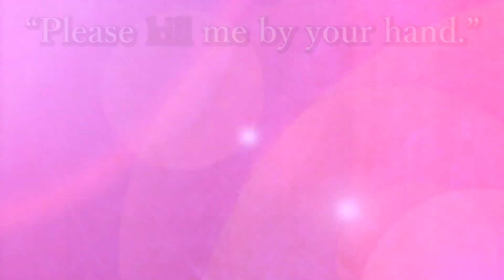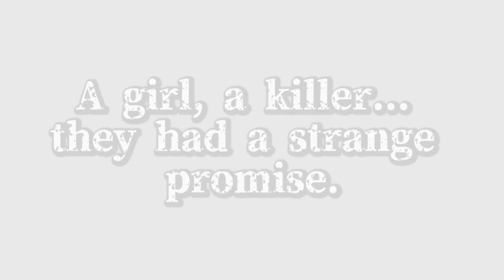Angels of Death - Xbox One Trailer